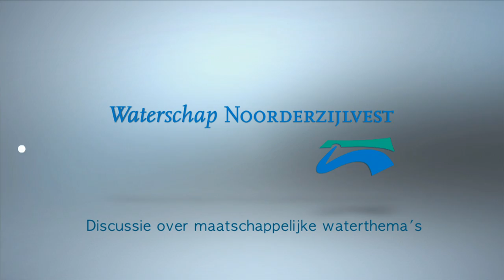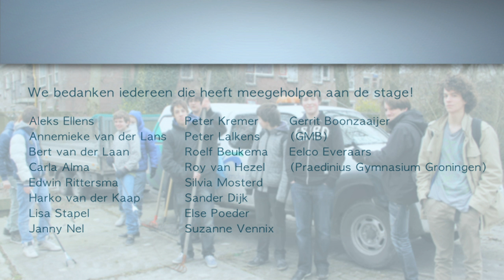Maatschappelijke stage waterschap 2013 (lang)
In deze video (lange versie) laten tien leerlingen van het Praedinius Gymnasium hun belevenissen zien tijdens de maatschappelijke stage bij waterschap Noorderzijlvest. De stagiaires kwamen met allerlei aspecten van het waterschapswerk in aanraking: van een dijkinspectie tot het zuiveren van afvalwater en het onderzoeken van de waterkwaliteit. Bij al deze activiteiten maakten ze zelf filmopnames waarmee ze, in samenwerking met een professionele filmmaker, deze eindfilm produceerden.

De activiteiten die in de film aan bod komen:
- Onderzoeken van waterkwaliteit
- Het zuiveren van afvalwater
- Discussie over maatschappelijke waterthema's
- Dijkinspectie Eemskanaal
- Zwerfafval opruimen in een woonwijk